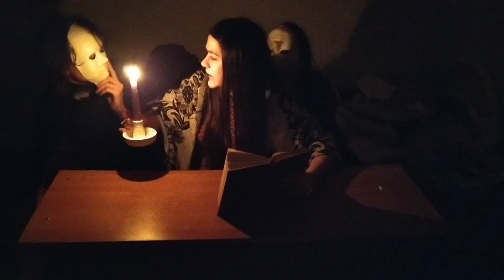Яков Полонский. «Тени и сны» (читают Анастасия Эмиль, Станислав Фёдоров, Мария Жуланова)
Студенты Литинститута Анастасия Эмиль, Станислав Фёдоров, Мария Жуланова представляют стихотворение Якова Полонского «Тени и сны» в рамках проекта «Я – ПоэзиЯ».

21 марта, во Всемирный день поэзии, кафедра русской классической литературы и славистики представляет новый проект «Я – ПоэзиЯ». Участники предложат свою версию прочтения и визуализации произведений, в которых «Я» стало исходной точкой поэтической картины. Понять и принять чужое «Я» как себя самого – не в этом ли волшебство Поэзии?

Идея и организация проекта — Людмила Карпушкина.
Заставка, редактирование видео — Владимир Школьник.